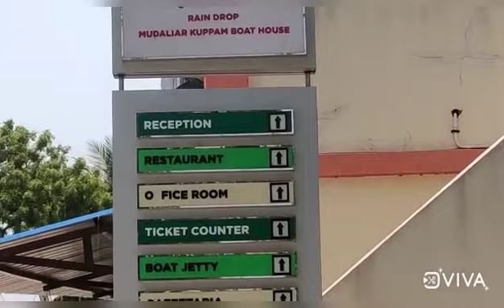Mudhaliyarkuppamboathouse Raindropboathouse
super vacation area for kids and family members